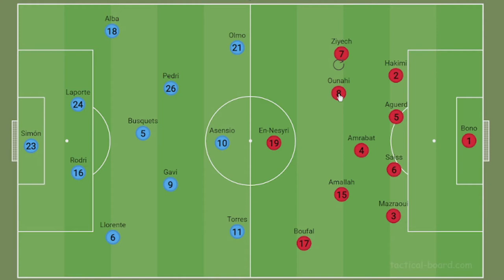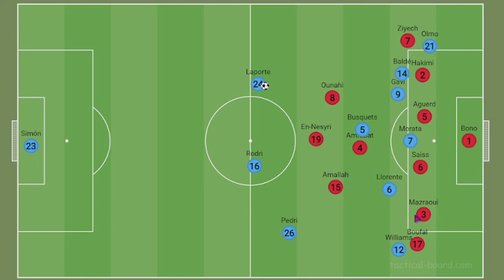SO hat MAROKKO das VIERTELFINALE erreicht | Taktik-Analyse: Marokko 0-0 Spanien | WM 2022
0:00 Intro
0:18 Herangehensweise beider Mannschaften
0:59 Marokkos 4-1-4-1 erklärt
3:39 Spielverlauf (taktische Umstellungen)
8:29 11m-Schießen
9:02 Fazit
9:37 Outro